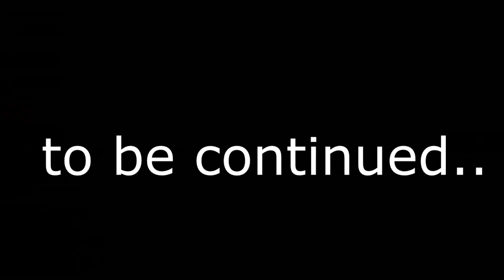3v3 Gamebattles Amateur Tournament Finals! (Black Ops 3 Competitive)